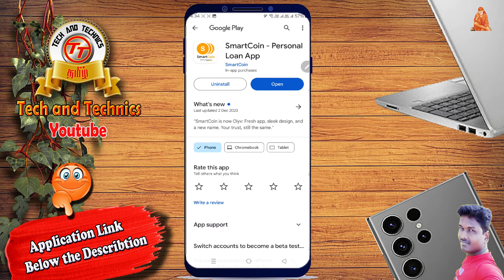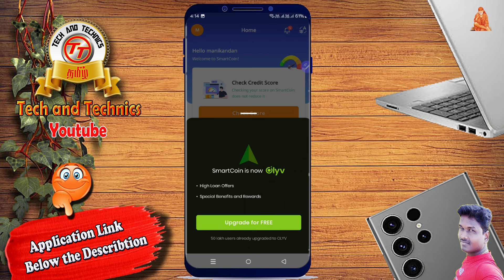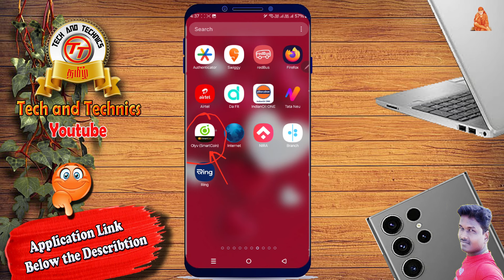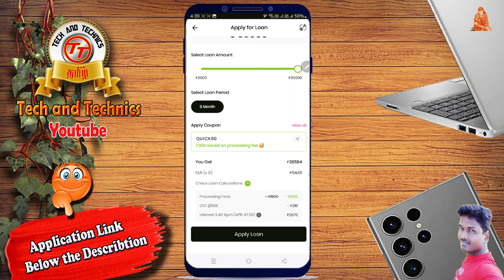Smart Coin personal loan App New Upgrade full details in Tamil@Tech and Technics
PF Helpline                          ✔